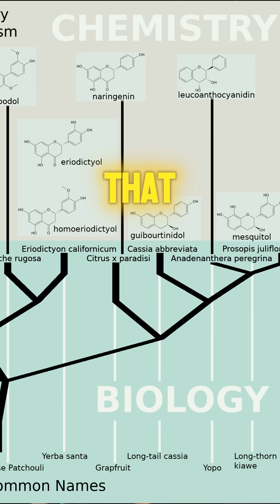😱Yarrow: The Battlefield Herb!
Before modern medicine, there was Yarrow!

Known as Achillea millefolium, this humble herb helped warriors and healers stop bleeding, reduce pain, and bring balance to the body. Legend says # Achilles used it on the battlefield. From ancient Greece to medieval Europe, it was packed into wounds, brewed into teas and even used in love and dream rituals.

Modern science confirms its power: rich in flavonoids and alkaloids, yarrow reduces inflammation, helps the skin heal, and may even lower blood pressure.

🌿 It’s not just old lore, it’s old wisdom that still works.

Have you ever used yarrow? Let’s talk in the comments.

For those who appreciate the artwork in this video, the paintings featured are:
1st Painting: The Victorious Advancing Hermann by Peter Janssen, 1873
2nd Painting: Achilles tending the wounded Patroklos by Sosias, 500BC
3rd Painting: The Wound Man by Hans von Gersdorff, 1529
4th Painting: The Genoese map by Niccolo da Conti, 1457
5th Painting: Circe Offering the Cup to Ulysses by John William Waterhouse, 1891,
6th Painting: Battle of Anghiari by Leonardo da Vinci – Completed by Peter Paul Ruben.
7th Painting: The Love Potion by Evelyn De Morgan, 1903
8th Painting: A Flower Stall by John William Waterhouse, 1880